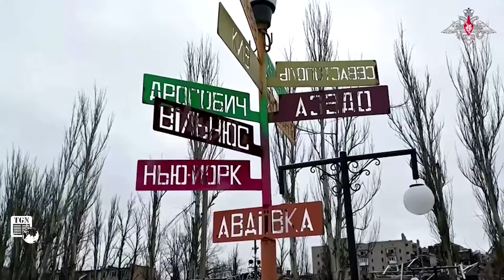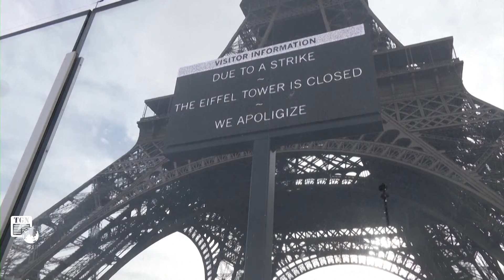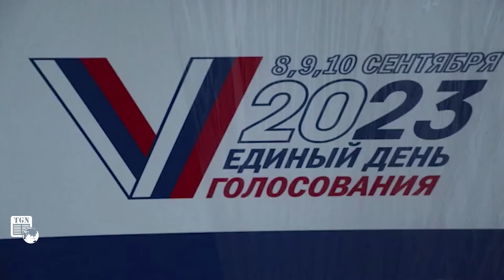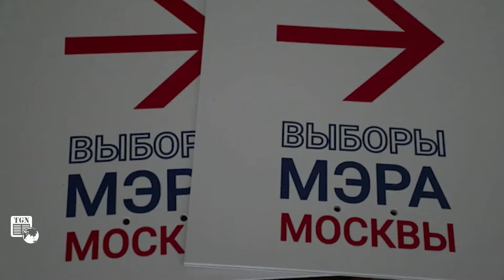Thời sự Quốc tế tối 21/2 |Ông Trump ví Nga mạnh như thời đánh bại Hitler và Napoleon, châu u run sợ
THẾ GIỚI NGHIÊNG | Cựu Tổng thống Mỹ Donald Trump trong một phát biểu mới đây đã so sánh Nga với cỗ máy chiến tranh đã đánh bại Hitler.

Những tin tức thế giới cập nhật mới nhất tối ngày 21/2/2024:
Ông Trump so sánh Nga với cỗ máy chiến tranh đã đánh bại Hitler
Quân Nga truy quét Lữ đoàn Azov số 3 tại Nhà máy than cốc
Nga nói nhổ được "cái gai" ở tả ngạn Dnipro
Ukraine chưa kịp ăn mừng, đã dính đòn “hồi mã thương” của Nga
Nga gấp rút trang bị hàng loạt tổ hợp phòng vệ chủ động Arena-M cho xe tăng mới sản xuất?
Cận cảnh thị trấn Avdiivka bị tàn phá qua các thước phim do quân đội Nga, Ukraine quay
Tướng Nga: Binh sĩ NATO bí mật tham chiến dưới vỏ bọc 'tình nguyện viên
Thủ lĩnh Hamas đến Cairo đàm phán
Tổng thống Brazil so sánh hành động quân sự của Israel với "thời kỳ đen tối" Đức Quốc xã
Tàu chiến Pháp đánh chặn máy bay không người lái tại Biển Đỏ
EU thông báo khởi động “Chiến dịch Aspides” tại Biển Đỏ
Nhân viên kéo dài đình công, Tháp Eiffel đóng cửa ngày thứ hai liên tiếp
Nông dân Hy Lạp biểu tình tại thủ đô Athens
Nga thông báo thời gian Tổng thống Putin đọc thông điệp liên bang